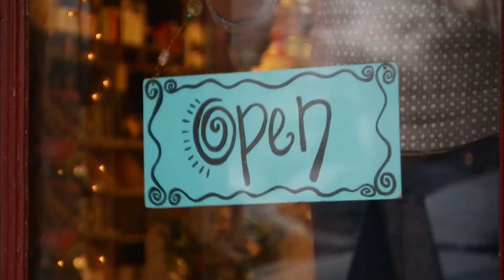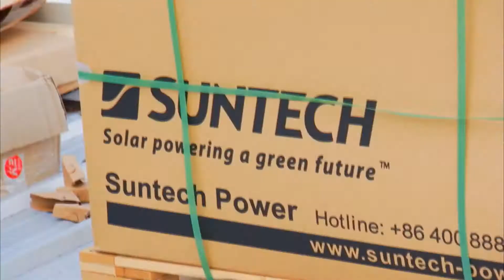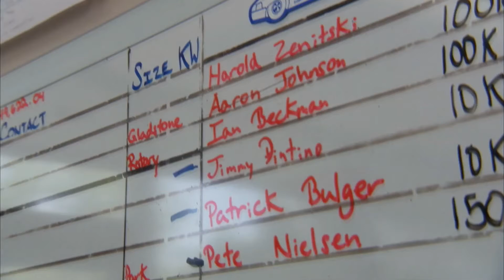SunSmart Technologies - Startups: Made in Kansas City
Visit SunSmart Technologies - a solar integrator. Solar energy has always been a great source of reliable energy and this company sees a bright future ahead.